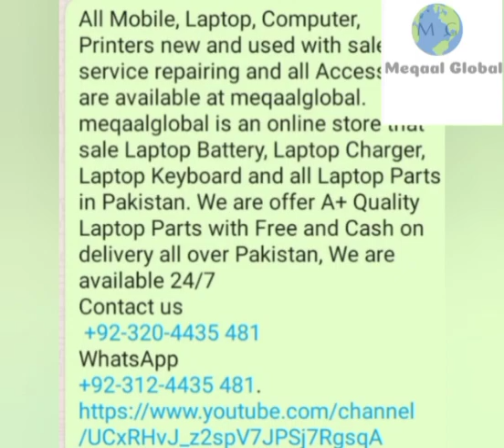Tecno Spark 6 go 4gb ram 64 ROM 13m camera#available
All Mobile, Laptop, Computer, Printers new and used with sale and service repairing and all Accessories are available at meqaalglobal.
meqaalglobal is an online store that sale Laptop Battery, Laptop Charger, Laptop Keyboard and all Laptop Parts in Pakistan. We are offer A+ Quality Laptop Parts with Free and Cash on delivery all over Pakistan, We are available 24/7